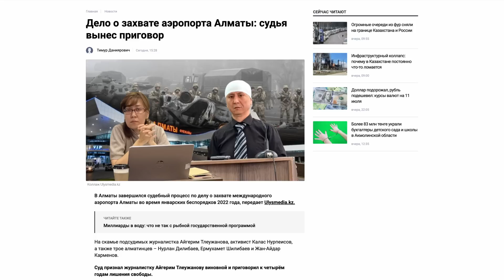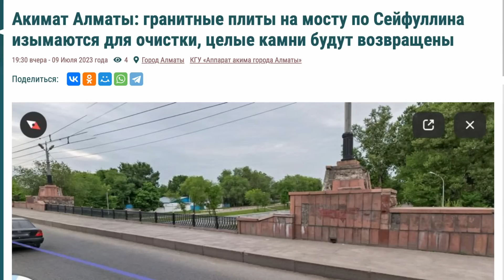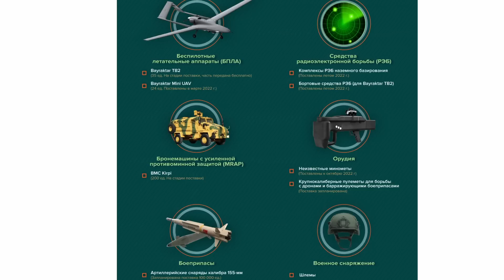Казахи хотят быть ГЕЯМИ! Досаева КЕТ! Не хватает демократии! Эрдоган ВОТКНУЛ НОЖ Путину в СПИНУ?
Каждый подписавшийся получит приватный VPN

ВСТУПЛЕНИЕ 00:00
ПОСАДИЛИ АЙГЕРИМ ТЛЕУЖАНОВУ ЗА ЧТО 00:25
КАЗАХОВ СДЕЛАЮТ ГЕЯМИ 09:53
ЕРБОЛАТ ДОСАЕВ И ОТСТАВКА 12:33
ФРАНЦИЯ ВЫХОД ИЗ ЕВРОПЕЙСКОГО СОЮЗА 21:42
ЭРДОГАН, АЗОВ, ПУТИН 24:53

Поддержать распространение правды можно следующим способом:

1. Прямой перевод на карту 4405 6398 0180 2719 (ANTON BUDAROV)
2. Каспи Голд 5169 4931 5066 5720 (MasterCard)
3. Для Наличных через Терминал (ИИН 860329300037)
4. С карт РФ 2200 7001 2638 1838
5. Для США 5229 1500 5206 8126 (ANTON BUDAROV) Master Card
6. Bitcoin: 1KmxC8dwWg8zYvnGAWPiwbXwAMnzcgvGJh
7. BCH: 13Xy8xAt3mwiHPWoJk8PbWhgiZ5H35pui6
8. LTC: MF4zVFh4MdbxMvG43wt1h8LaEda5QKyBBn
9. Tether usdt 0x02f5f7e7cef928980fc17da1a5bf2283a6b67426